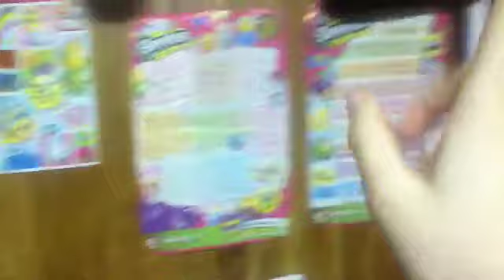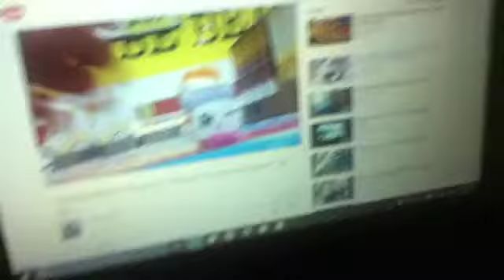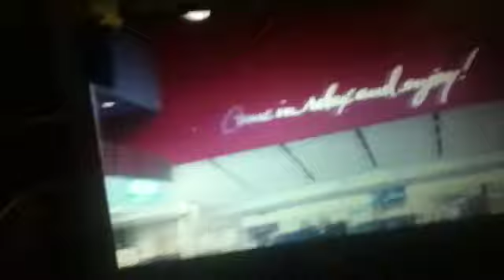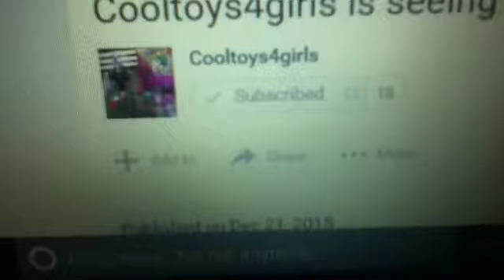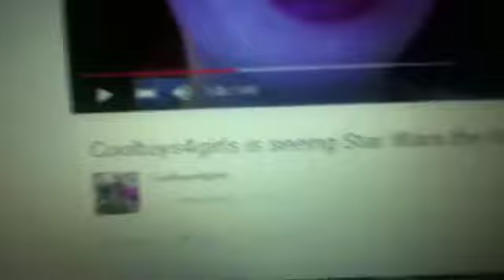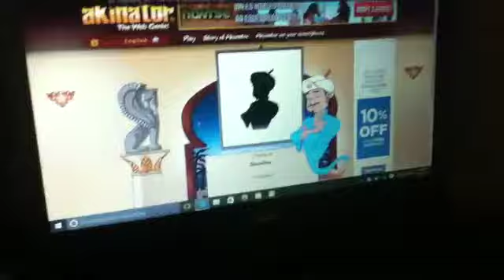Last day of 2015 and hello 2016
Happy new year everyone :D :)